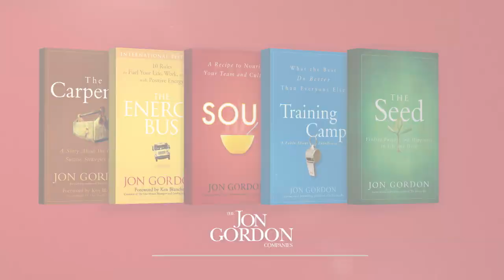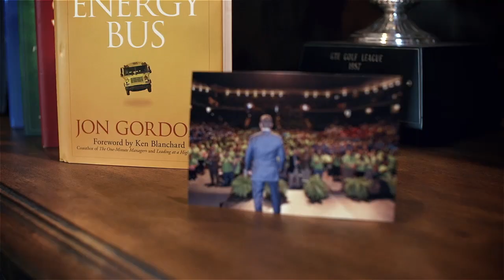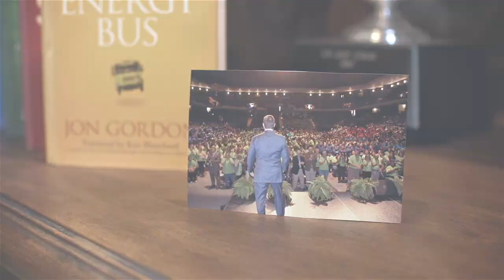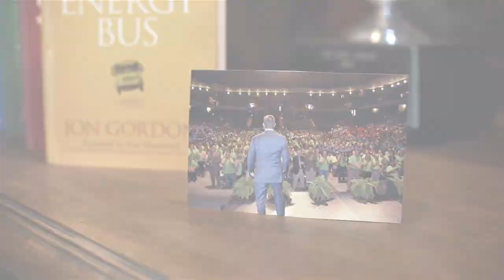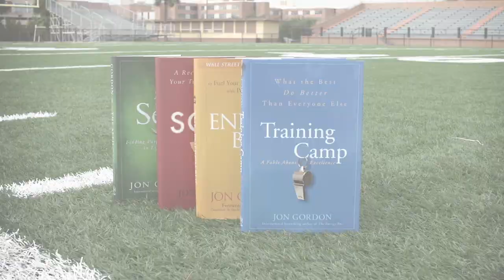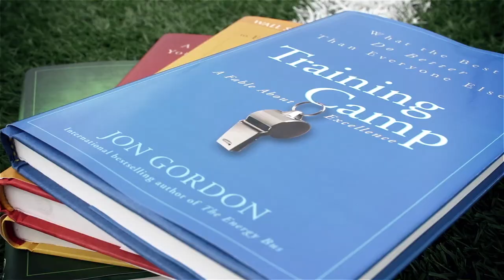Jon Gordon Speaking Highlight Video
JON GORDON - BEST SELLING AUTHOR AND KEYNOTE SPEAKER

Jon Gordon's best-selling books and talks have inspired readers and audiences around the world. His principles have been put to the test by numerous NFL, NBA, MLB coaches and teams, Fortune 500 companies, school districts, hospitals and non-profits. He is the author of numerous books including The Wall Street Journal bestseller The Energy Bus, Soup, The No Complaining Rule, Training Camp, and The Carpenter. Jon and his tips have been featured on The Today Show, CNN, Fox and Friends and in numerous magazines and newspapers. His clients include The Atlanta Falcons, Campbell Soup, Wells Fargo, Northwestern Mutual, Publix, Southwest Airlines, Bayer and more.

Jon is a graduate of Cornell University and holds a Masters in Teaching from Emory University. He and his training/consulting company are passionate about developing positive leaders, organizations and teams.

When he's not running through airports or speaking, you can find him playing tennis or lacrosse with his wife and two "high energy" children.